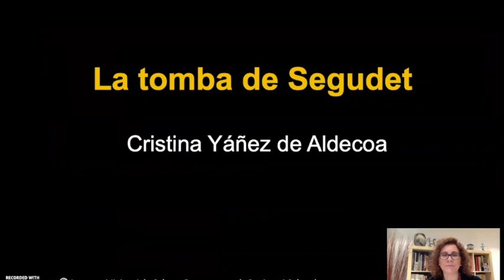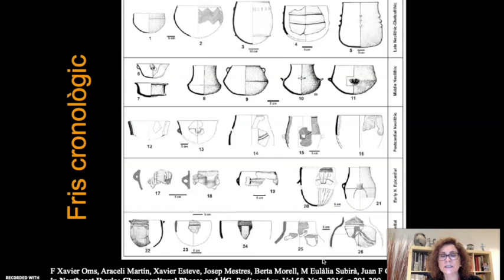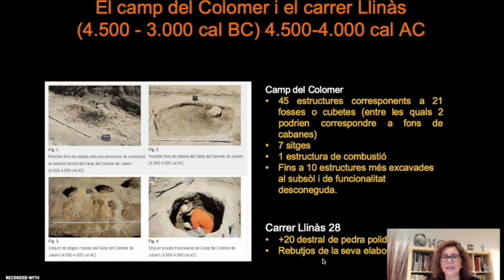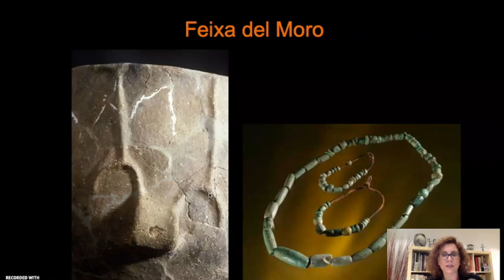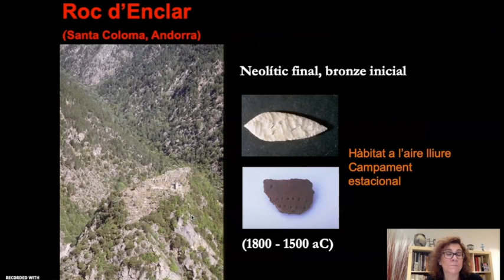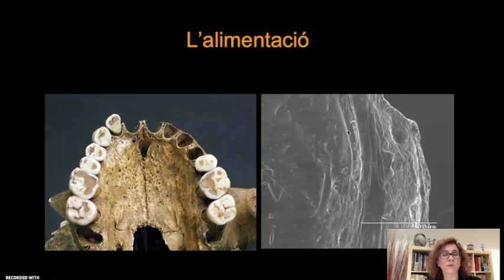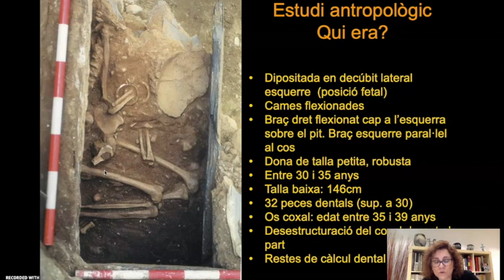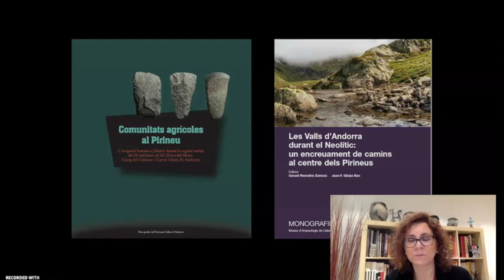Càpsula #30. El neolític a Andorra, per Cristina Yáñez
El neolític té a Andorra uns jaciments de grandíssim interès. La doctora Cristina Yáñez ens fa una magnífica exposició sobre les excavacions més rellevants.